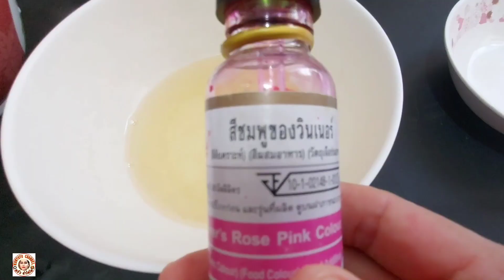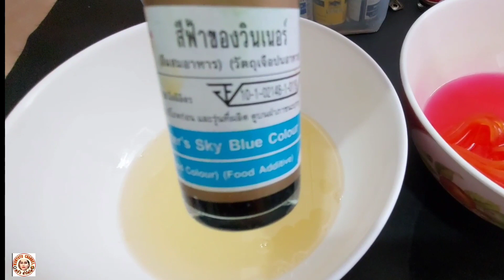มะละกอเชื่อม มะละกอสานรังแตนเชื่อม มะละกอแช่อิ่ม รสชาติอร่อย ทำง่ายๆได้ที่บ้าน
ส่วนผสมต่างๆมีดังนี้
มะละกอหั่นแล้ว       2       ขีด ( หรือจะใช้เยอะกว่านี้ก็ได้ค่ะ )
น้ำตาลทราย            500    กรัม หรือ 5 ขีด
น้ำเปล่า                  1500   ml หรือท่วมมะละกอ
เกลือป่น               1/2       ช้อนโต๊ะ
ใบเตย                 5-6        ใบ
สีผสมอาหาร
น้ำปุนใส
     **  หากท่านใดมีข้องสงสัยหรือไม่เข้าใจอะไร ฝากคอมเมนท์ไว้ใต้ วีดีโอ ได้เลยค่ะ **